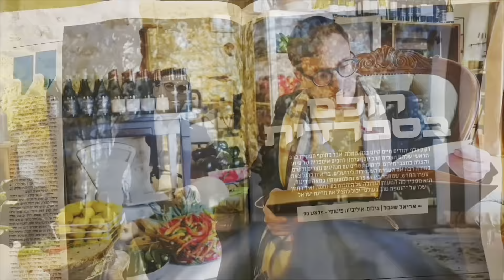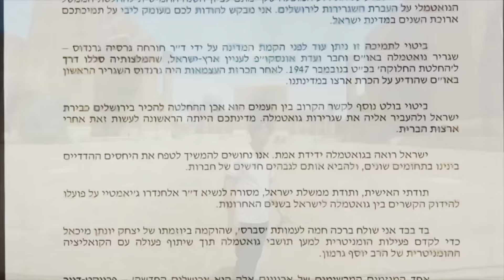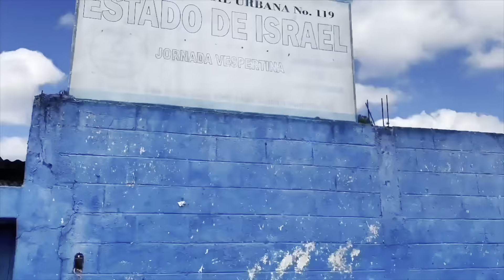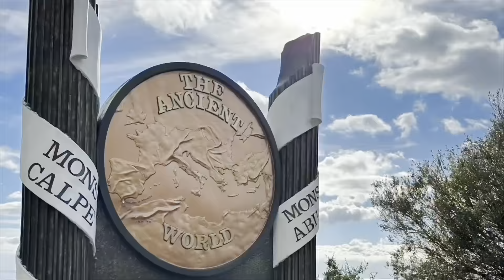Resumen del año 2023 - 51 países - Rab Garmon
Antes del año 2024, un resumen rápido del 2023